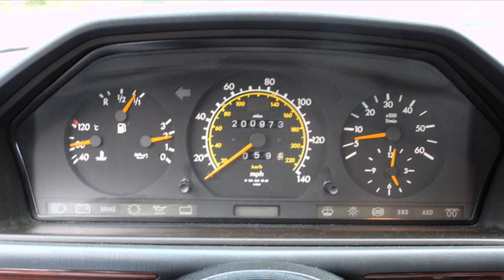mercedes-benz e-class diesel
mercedes-benz e class diesel cabriolet
mercedes benz e class diesel mpg
mercedes-benz e class diesel cabriolet e220 cdi
used mercedes benz e class diesel